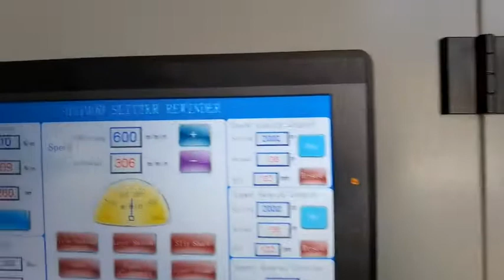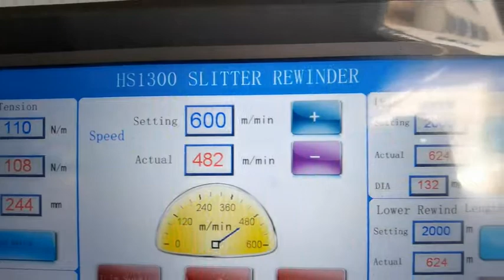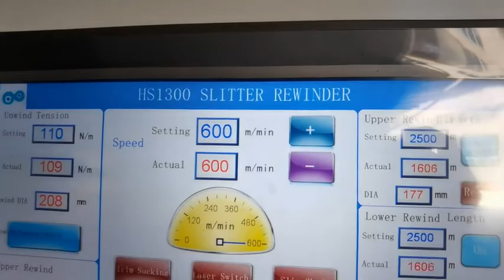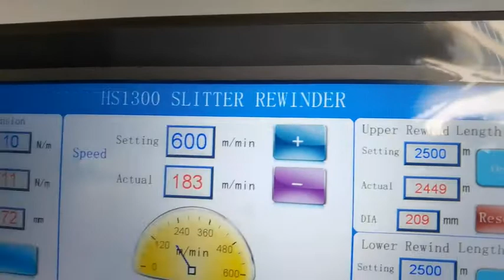plastic film slitter rewinder machine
HS1300 slitter rewinder machine cuts various plastic film with pneumatic knives at speed 600m/min.  Edmon